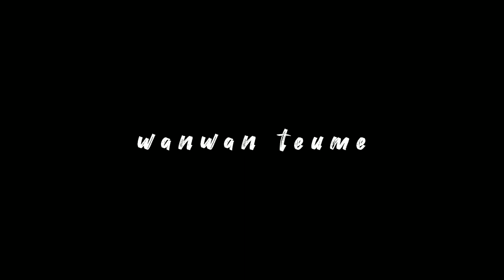BLACKPINK VS BABYMONSTER - Rap part (Debut song) | [Color Coded]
0:00 Jennie 'Boombayah'
0:18 Ruka 'Batter up'
0:32 Lisa 'Boombayah'
0:50 Asa 'Batter up'